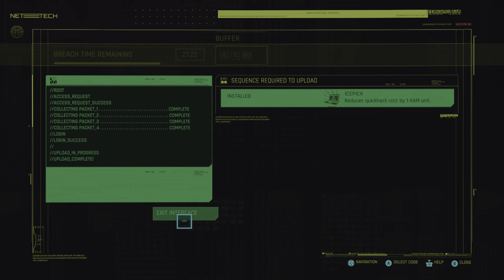CYBERPUNK 2077 WALKTHROUGH GAMEPLAY PART 9 - PLAYING FOR TIME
NEW! Walkthrough Gameplay of CYBERPUNK 2077 will include a walkthrough in 4k UHD of the main story.

Cyberpunk 2077 is a 2020 action role-playing game developed and published by CD Projekt. The story takes place in 2077 at Night City, an open world set in the Cyberpunk universe. Players assume the first-person perspective of a customisable mercenary known as V, who can acquire skills in hacking and machinery with options for melee and ranged combat.

The open world metropolis Night City, California, consists of six regions—the corporate City Center, immigrant-inhabited Watson, luxurious Westbrook, suburban Heywood, gang-infested Pacifica, and industrial Santo Domingo. Its surrounding area, the Badlands, can also be explored. V navigates these locations on foot and in vehicles, which are subject to either a first or third-person view.

Pedestrians are vulnerable to vehicular collisions. Depending on the location, law enforcement may be alerted if V commits a crime.Radio stations are available to listen to.The full day-night cycle and dynamic weather affect the way non-player characters (NPCs) behave. V owns an apartment and a garage.Night City features non-English-speaking characters, whose languages can be translated with special implants."Braindance" is a device that allows V to undergo other people's experiences.

Branching dialogues enable interaction with NPCs and actions in quests.Experience points are obtained from main quests and fuel the stats; side quests yield "street cred", unlocking skills, vendors, places, and additional quests.Quests are acquired from characters known as Fixers.Throughout the game, V is aided by various companions.Consumables, like soft drinks, are used for healing, and objects can be inspected in V's inventory.Minigames include hacking, boxing, auto racing,martial arts, and shooting ranges.Player choice leads to different endings.